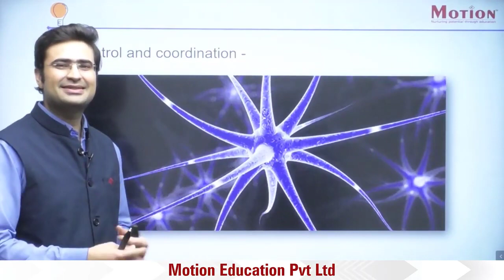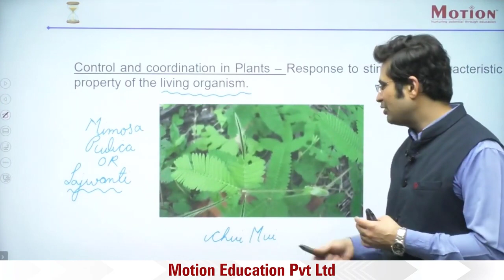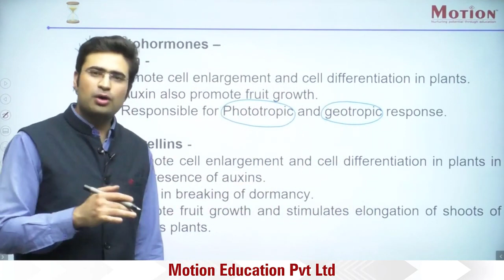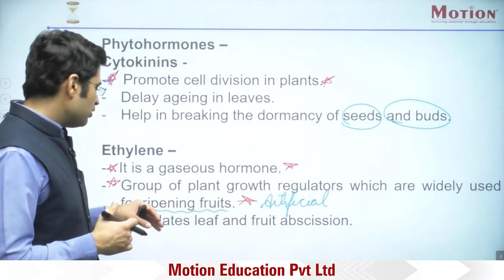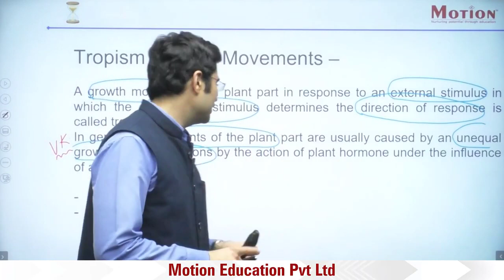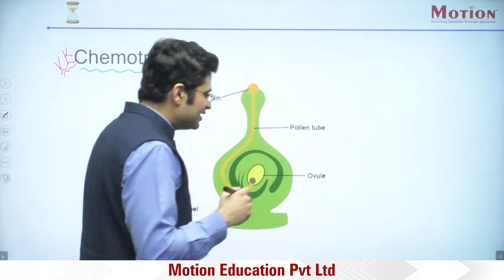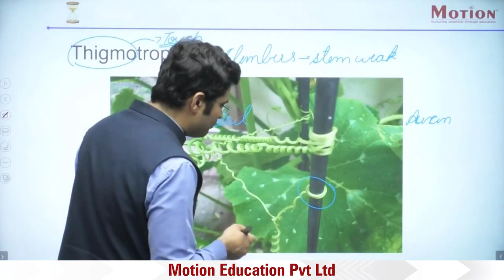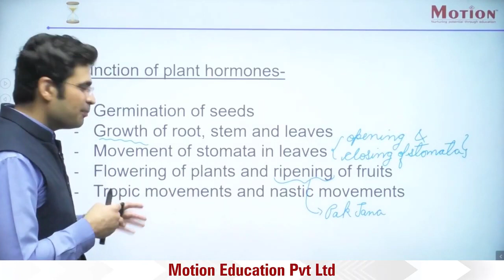Control & Coordination 1 CBSE 10 Board Complete Course Free Course Motion Foundation